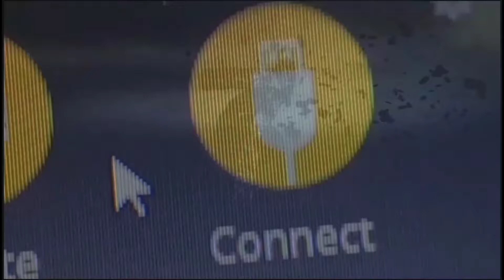DJI FPV DRONE MAIDEN FLIGHT COMBO BALI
thank u om eka sudah di ijinkan maiden dji nya 🔥🔥🔥🔥